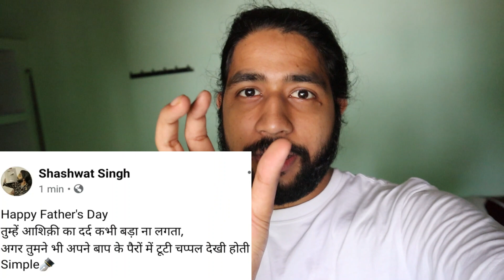Celebrating Father's Day With Family||Simple Shashwat Vlogs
हमरे बारे में जानने के लिए ऐसा कुछ खास नहीं है बस मैं

   "उत्तर प्रदेश के एक छोटे से गांव का लड़का हूं,
        अपने घर का बेटवा मैं सबसे बड़का हूं,
जब से खत्म हुई है ENGINNERING तब से भड़का हूं,
   आपकी जिंदगी में लगाने आया हंसी का तड़का हूं"

Important Note-Permission has been taken to upload the video from each person who have been Pranked or used in the Video.

हमरी सारी विडियोज सिर्फ और सिर्फ आपके मनोरंजन के उद्देश्य से बनाई गई हैं,तो कृपया करके कोई भी व्यक्ति किसी भी बात को अपने दिल पे ना लें।